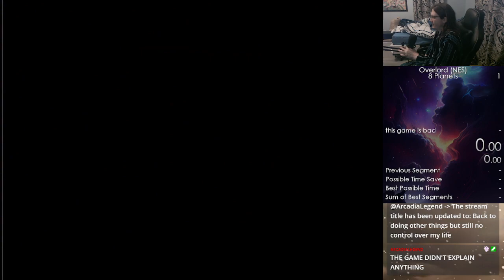Overlord (NES) - 8 Planets in 1:21